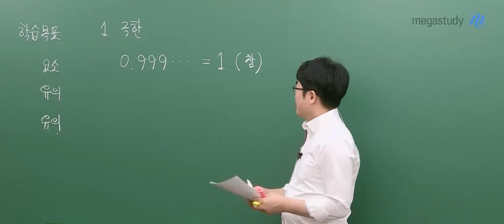[메가쌤 짤 - 수학 양승진T] 0.999999999=1